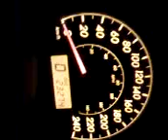09 corolla 600hp 0-180 in 2.5 seconds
really fast car!